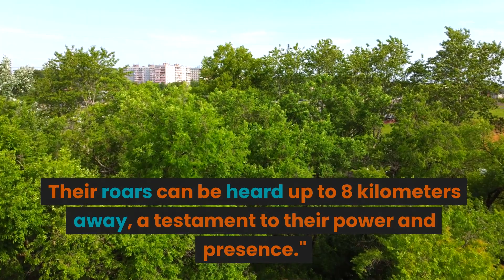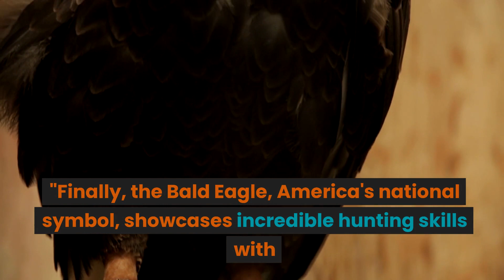"Unbelievable! The 12 Most Terrifying Predators You Won't Believe Exist -Watch Before It's Too Late!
"Prepare to be amazed and terrified! Dive into the world of the most formidable predators on Earth. From the stealthy tiger to the powerful great white shark, these creatures are the stuff of legends. Their incredible strength and hunting prowess will leave you in awe. Discover who tops the list in this gripping and eye-opening video. Don't miss out - click to watch now and uncover the secrets of nature's most fearsome predators!"